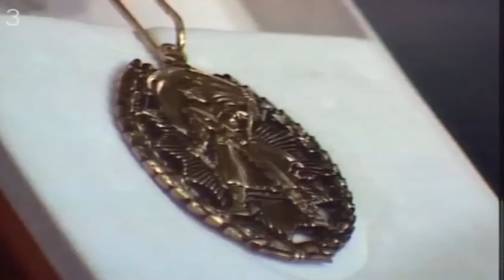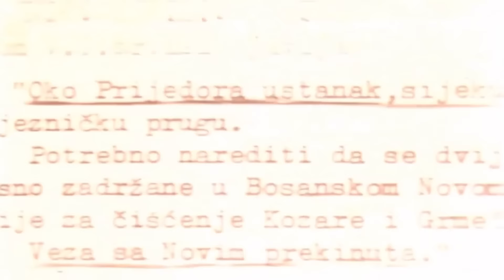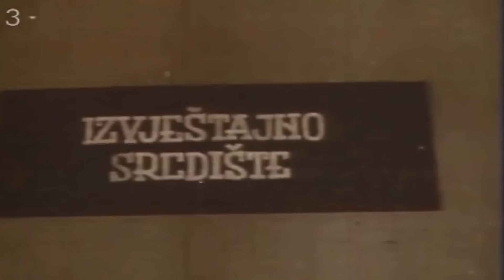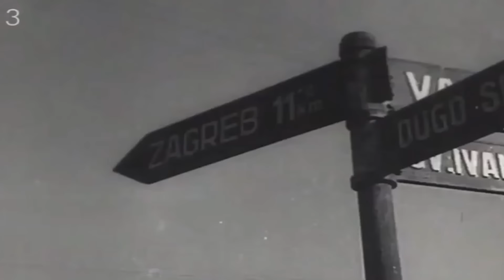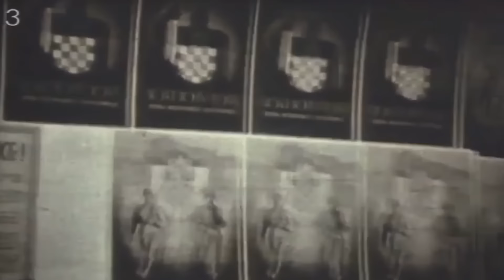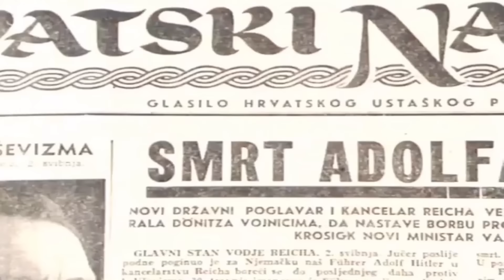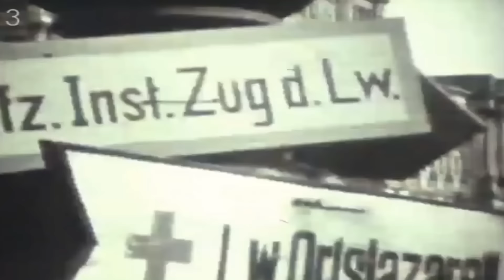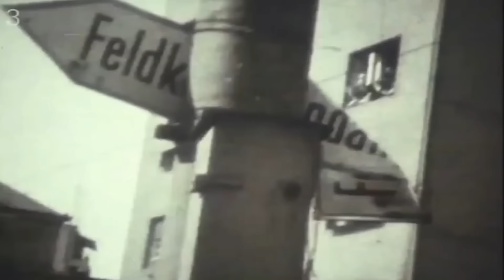Oslobođenje Zagreba, dokumentarni film [1985.]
30. travnja, istog dana kada i prve nacističke jedinice počinju napuštati obrambene položaje oko rijeke Ilove i Bilogore te se povlače prema Zagrebu, a odande dalje na zapad prema Austriji, Pavelić na sjednici vlade NDH donosi definitivnu odluku o povlačenju i napuštanju Zagreba.Naredba da se sve jedinice NDH stacionirane u Zagrebu počnu povlačiti prema Celju izdana je u noći s 5. na 6. svibnja i povlačenje je počelo odmah. Mogli bismo reći da su obrambene djelatnosti koje nakon toga provode jedinice NDH i njihovi saveznici zapravo samo osiguranje povlačenja glavnine snaga prema Austriji; Zagreb se brani tek posredno.

Narodna zaštita

Kako je dobar dio nacističkih i kvislinških snaga napustio Zagreb tijekom 6. svibnja, tako je već spomenuti Kumičić proglasio Zagreb otvorenim gradom. Javni red u gradu do predaje grada jugoslavenskim armijama trebala je osiguravati Narodna zaštita (NZ) koja je “kao organizacija sa golemom većinom antifašistički orijentiranih ljudi (razumljivo, osim pojedinih izuzetaka za koje se znalo i od kojih su se svi čuvali) bila jako privlačna za nas [ilegalnu gradsku organizaciju NOP-a, op. Jagić], da nam u posljednjim danima rata, budući da je iz Zagreba do tada otišao na slobodni teritorij velik broj aktivista, bude od pomoći u očuvanju javnih objekata i održavanju kakvog-takvog reda u gradu u vrijeme moralnog i vojnog rasula neprijatelja, da ne dođe do neželjenih pljački i ubojstava do dolaska jedinica naše Armije”. Jedinice NZ-a tijekom sljedećeg dana i noći sa 7. na 8. svibnja sukobljavale su se s raznim ustaškim jedinicama koje su ostale u gradu i pljačkale i vršile likvidacije. S obzirom na to da se jedinice NZ-a i partijskih aktivista ipak nisu mogle nositi s preostalim ustašama u gradu, iz zagrebačkog štaba koji je rukovodio aktivistima u gradu poslana je depeša da se jedinice jugoslavenskih armija požure u grad kako bi spriječile dodatne ljudske žrtve i uništavanje imovine jer je lokalna procjena bila da NZ do 10. svibnja, kada se predviđao dolazak JA u grad, neće moći održati javni red i mir jer je broj preostalih ustaša i nacista u gradu i njegovoj okolici bio prevelik. Očito je da se bijeg iz Zagreba dogodio zaista iznenadno te se situacija na vojnom planu izmijenila rapidno te je postalo jasno da se Zagreb, usprkos ustaškoj propagandi, ne misli braniti. Takav je razvoj događaja zatekao i jugoslavenske armije na terenu iako situacija i nije bila toliko jednostavna koliko se mogla činiti na prvi pogled.

Dolaze partizani

Naime, nakon što je Unska grupa divizija (28. slavonska divizija, 39. krajiška divizija i 45. srpska divizija) Druge armije razbila obranu na Uni, Zagreb, koji sada nitko sa zapada ni s juga nije branio, nalazio se na dlanu. Jedinicama Druge armije naređeno je da nastave s pritiskom nad razbijenim neprijateljem koji se povlačio. 28. slavonska i 45. srpska divizija trebale su osigurati grad s juga i zapada. No jedinice 28. slavonske divizije nakon oslobođenja Velike Gorice nastavile su goniti neprijatelja prema Zagrebu, nakon čega su se našle u borbi za zagrebačke mostove na Savi, koje su nakon uspješnih borbi i osigurale te se tu zaustavile. U isto su vrijeme jedinice 45. srpske divizije također izbile na desnu obalu Save kod Jakuševca, nakon čega su dijelovi njezinih jedinica kod Trnja prešli Savu i ušli u Zagreb da sudjeluju u uličnim borbama koje su vodili aktivisti NOP-a i NZ-a. Jedinice Prve armije koje su se kretale lijevom obalom Save i prilazile gradu s istoka imale su teži put prema Zagrebu jer su naišle na prilično jak otpor ostataka njemačkih i ustaških jedinica.
Od svih grandioznih planova obrane Zagreba ispalo je da se, barem prema rasporedu jedinica NDH i njihovih saveznika, umjesto obrani grada sada pristupilo obrani povlačenja prema Austriji, koje se i dalje trebao braniti na Uni, u Karlovcu i na istočnim prilazima Zagrebu. Ono što je prvotno bilo planirano kao vanjska obrana Zagreba sada je postalo odstupnica, no koja god da je bila strateška uloga takvoga vojnog rasporeda, ona je i dalje patila od istih boljki, a to je da u zamišljenim kapacitetima nije bila izvediva. Nakon što su jedinice Druge armije slomile obrane na Uni i zauzele Karlovac, uslijedio je i ubrzani raspad ustaških i nacističkih obrana na području Zagreba. Takva novonastala situacija iznenadila je i Vrhovni štab JA koji je rukovodio vojnim operacijama za oslobođenje Jugoslavije. To je vidljivo iz energične i pomalo panične naredbe Vrhovnog štaba od 7. svibnja Prvoj armiji koja glasi: “Sada je Radio-Zagreb saopštio da su nemačko-ustaške snage napustile Zagreb i da su u gradu ostavile jednog građanina sa zadatkom da isti preda grad našim trupama.